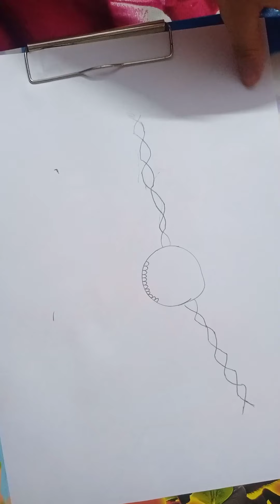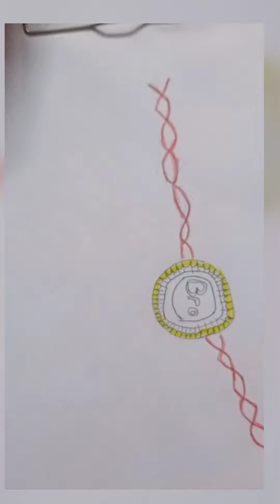Raksha Bandhan drawing